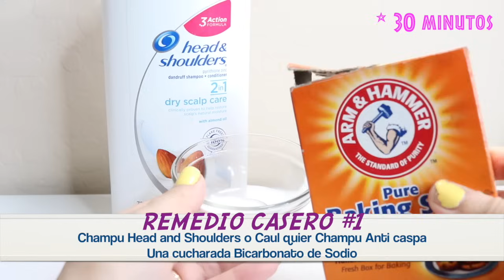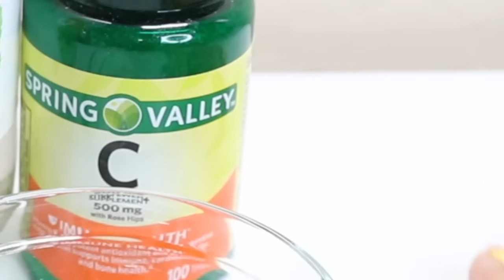FACIL QUITA EL COLOR DE TINTE INSTANTANIAMENTE CON 5 REMEDIOS CASEROS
En este video les comparto 5 remedios caseros para quitar el tinte rojo muy fácil con resultados rápidos.quita tinte rápido en casa, remover el tinte de tu cabello con jabón,quita tinte rojo con champú anticaspa.

VIDEO DE COMO QUITAR EL TINTE USANDO UN PRODUCTO.

♥ Hola, Soy Mireya.♥
Si te gustan los videos de Uñas,Uñas fáciles de hacer,Uñas con pasador,uñas con picadientes,uñas con puntero,caracterizaciones,DIY,Remedios caseros,Como crecer tu cabello,como crecer tus uñas,remedios caseros para uñas largas rápido,Como aplicar tinte,como cortar cabello,Videos para halloween, caracterizaciones, Haz venido al canal indicado. Me gusta mucho pintar mis uñas y compartirlas con ustedes.Me divierte mucho hacer videos para halloween.Aunque hacer videos de uñas es lo que mas me encanta, También te comparto videos de Retos y de como cocinar.Videos de caracterizaciones para Halloween este mes de Octubre un video todos los días,como jeff the killer,jane the killer,nina the killer,y muchos mas.
Gracias por visitar mi canal.Espero y te gusten mis videos y te unas para ser parte de la familia con los Chicos.

VIDEO NUEVO LOS MIERCOLES A LAS 3PM (MST)
Otros lugares en donde me puedes encontrar:

Flat Iron:
"Impulse" FAR-Infrared Straightener

Lipstick and Mascara:
Duet Dual Liquid Lipstick & Campfire 3D Fiber Mascara